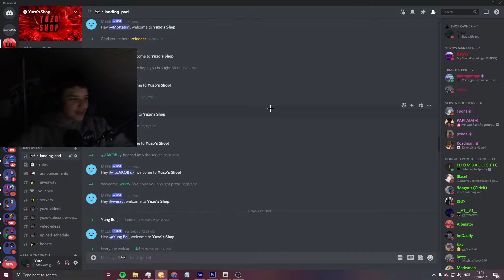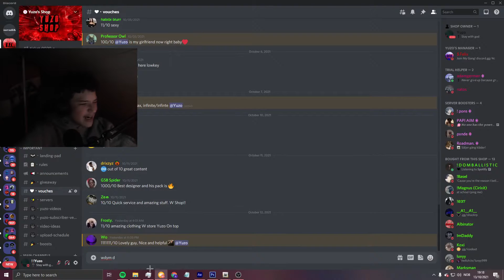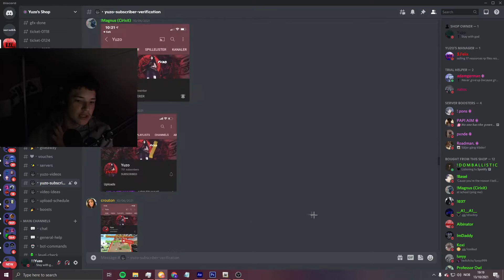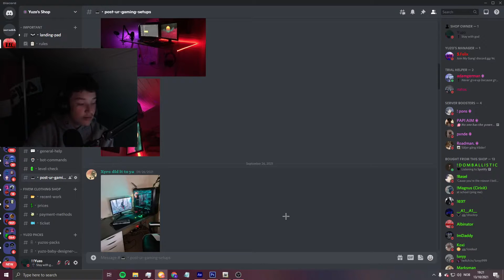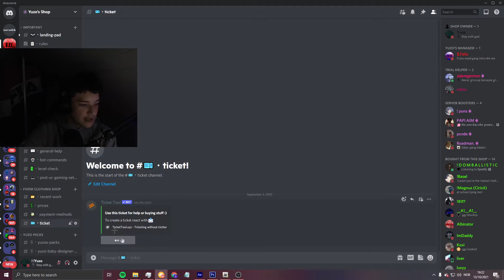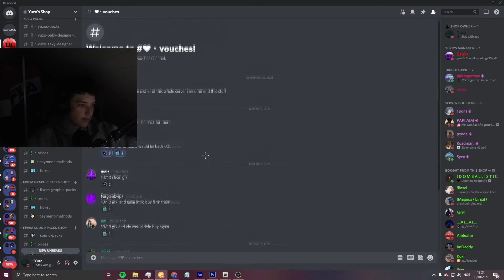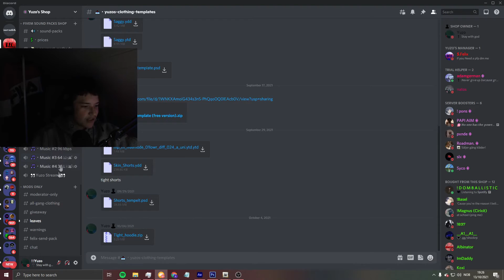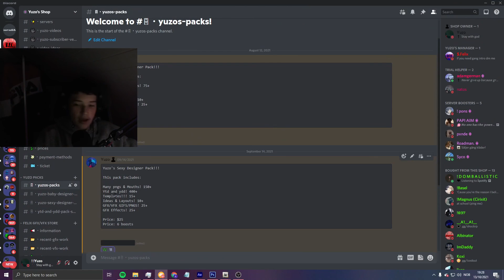Yuzo's Discord Showcase (How to use)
editor - me
thumbnail - me

DM ME if u need help or use the comment section!!
! !Yuzo#0001

socials or stuff to hmu on!   🔥

💦Discord User: ! !Yuzo#0001

CPU: Intel i7 7700
GPU: NVIDIA Geforce GTX 1650 SUPER
Ram: 16GB RAM
Storage: 750GB SDD
                500GB nvme ssd  m.2
Fans: (Idk)

Note: I do not take any ownership of the music displayed in this video. Ownership belongs to the respected owner(s).